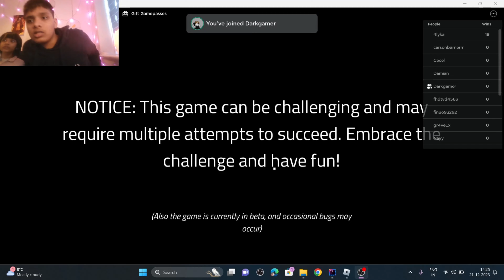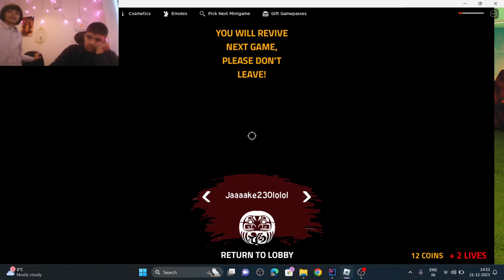God's Will Roblox Gameplay